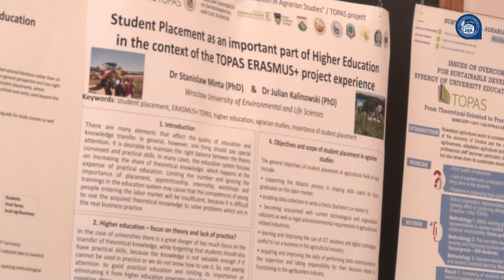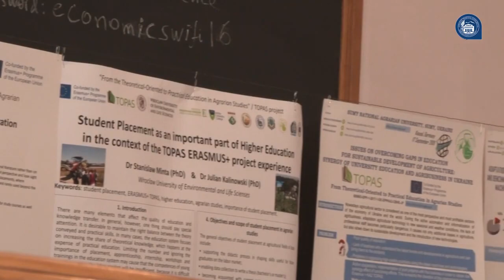«Տեսական ուղղվածությունից գործնական կրթությանը նվիրված Ագրարային կրթության» ծրագիր 12.02.2020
Երևանի պետական համալսարանի տնտեսագիտության և կառավարման ֆակուլտետում այսօր տեղի է ունեցել «ՏՕՊԱՍ»-ի (TOPAS- From Theoretical-Oriented to Practical education in Agrarian Studies) «Տեսական ուղղվածությունից գործնական կրթությանը նվիրված Ագրարային կրթության» ծրագրի հերթական խորհրդակցությունը։